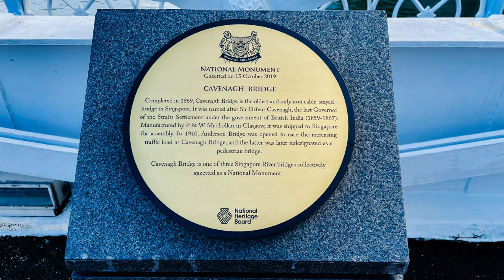Cavenagh Bridge "Oldest and First Suspension Bridge in Singapore"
Cavenagh Bridge
Location: Singapore
Travel Date: 20 December 2023

The Cavenagh Bridge was constructed in 1869 to provide a linkage between the North and South bank of the Singapore River. It is the oldest bridge along the Singapore River in its original form, and also the first suspension bridge in Singapore made of steel.

Originally known as the Edinburgh Bridge to commemorate the visit of the Duke of Edinburgh, its name was changed to Cavenagh Bridge in honour of Major General Orfeur Cavenagh, the last India-appointed Governor of the Straits Settlements, who governed from 1859 to 1867.The coat of arms of the Cavenagh family can still be seen atop the signage at both ends of the bridge.

(Wikipedia)

Camera: Insta360 One X3 & Iphone 12Pro
Video Editor: Insta360 Studio & Capcut

About the background music:
- I’m NOT selling the music anywhere. (Intended for YouTube video presentation purposes only)
- Music downloaded as creator provided the download links from below descriptions.

🎵 Track Info:
Title: New Start by Sakura Girl

😊 Contact the Artist:
Sakura Girl: